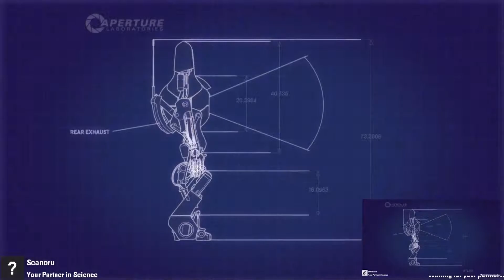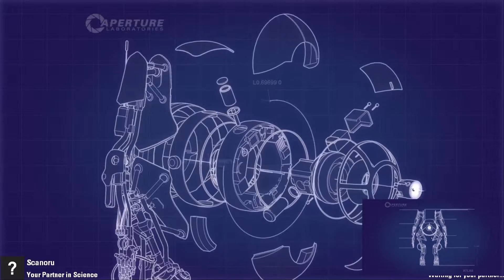Portal 2 Cooperative ft SethCane & Axel Episode 14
Video by  sethcane and Axel (aka Scanoru)
Edited by sethcane

The meaning of our channel:
This channel is run by three people (Axel/Scanoru, Seth, and Iven)
Seth Axel Iven add an “n” and it’s SAIn.
In old english sain means to bless. Our dot symbolizes the absence or opposite of a word.
Initially the term was a play off of being insane without coming out and saying it. Now we learn it’s because we’re cursed. Muwahahahaha!